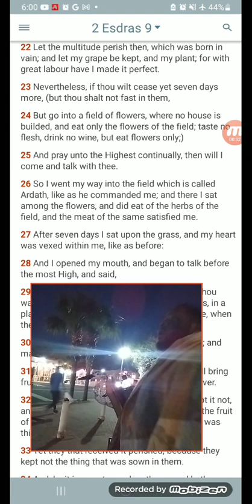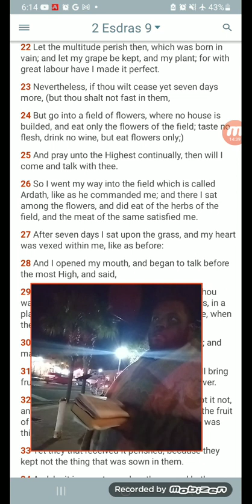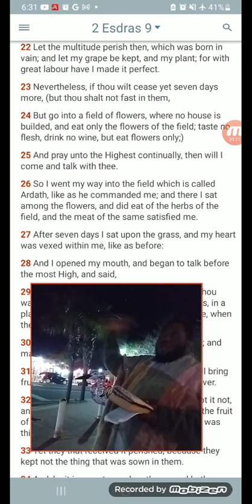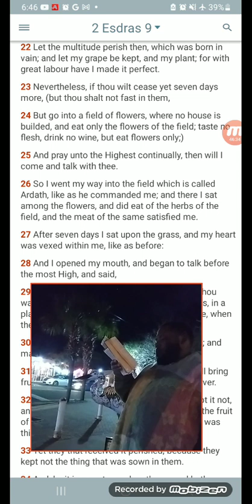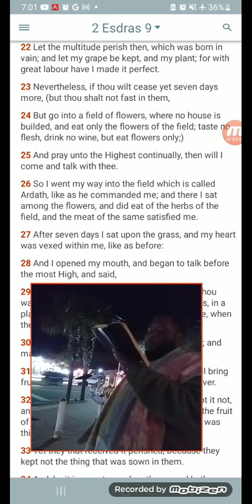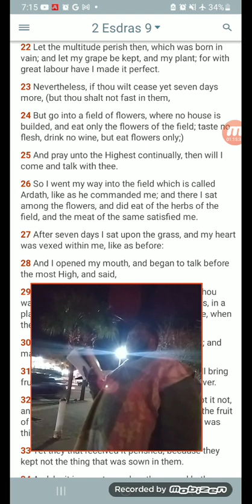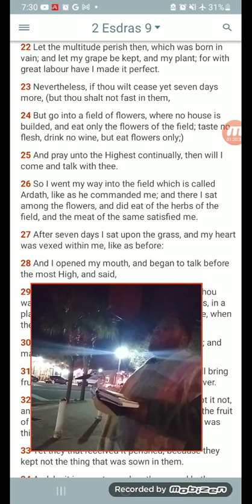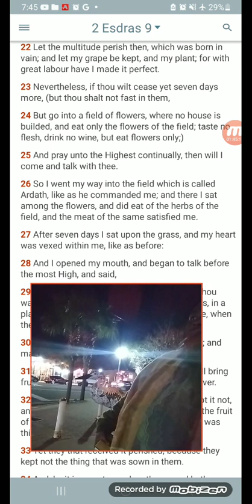THE MOST WICKED PLACE ON EARTH🗽 (2/4/23) Downtown Camp